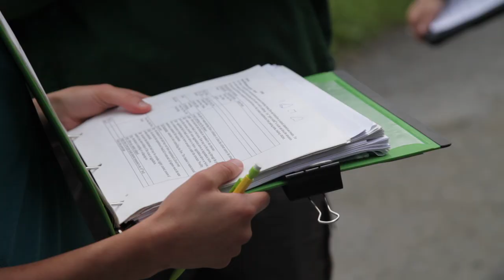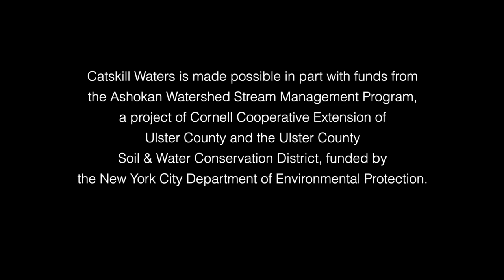The Ideal Stream: Little Beaver Kill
In this overview of the stream assessment videos, Allison Lent and Leslie Zucker from the Ashokan Watershed Stream Management Program explain why the Little Beaver Kill is one of the most healthy streams in the Catskills. Little Beaver Kill is a stream that runs near Woodstock, NY, in the Ashokan watershed, one of the watersheds that provide drinking water to the NYC metropolitan area. They also explain how they assess streams to find out what makes them stable and diverse.